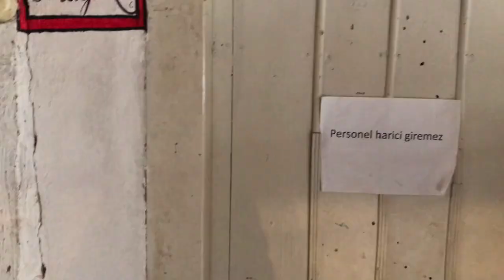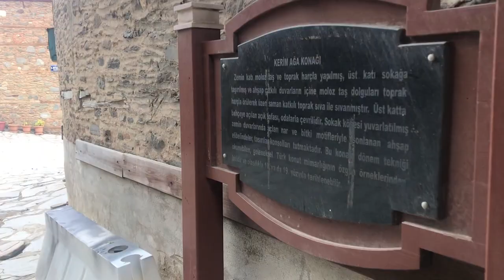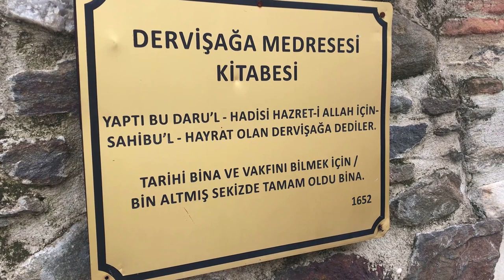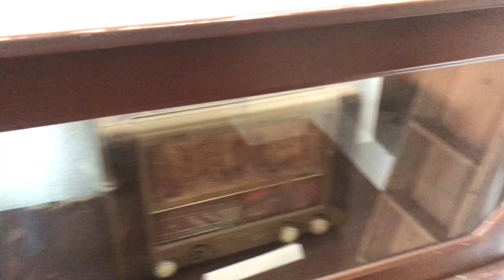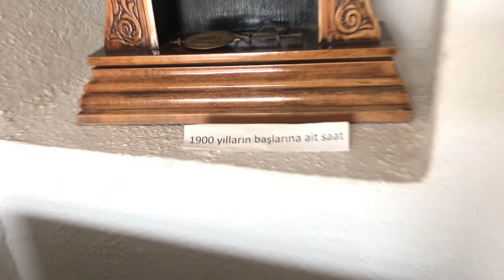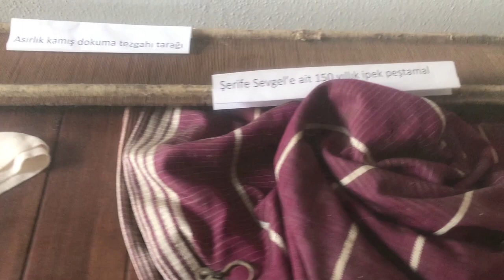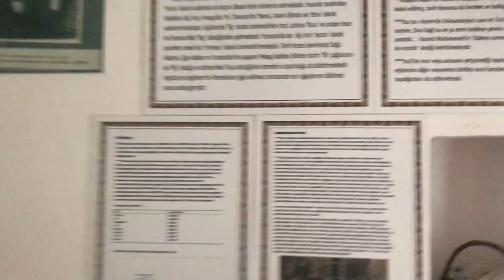İZMİR VLOG 📸 PAZAR GEZİMİZ 🚙 BOZDAĞ ☃️ SEMAVERDE ÇAY KEYFİ ☕️ BİRLİKTE GEZELİM ✅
DİĞER VİDEOLARIM🎥